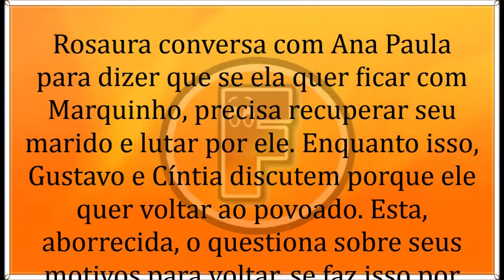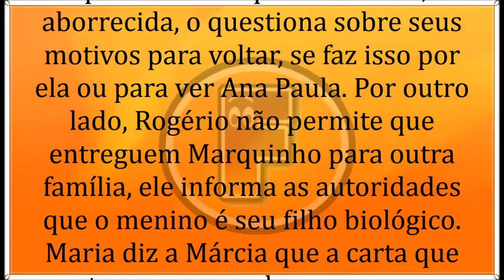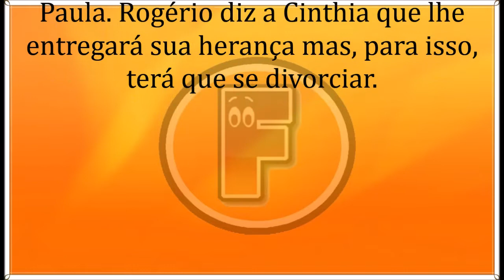🔶 A Que Não Podia Amar 05/08/19 | Capítulo 86 | 05 DE Agosto | Segunda-Feira | Resumo